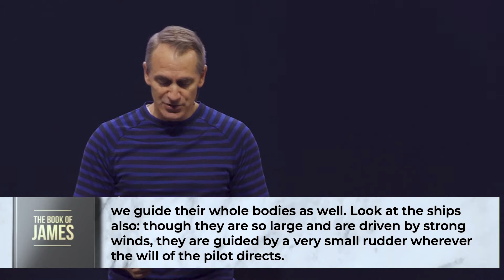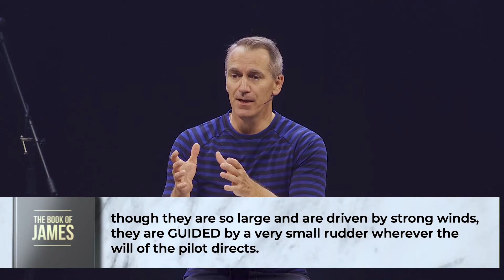The Book of James Part 9 | Weigh What You Say | Reg Lloyd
Thanks for joining us online today, we're so glad to have you with us! While you’re here, we have some useful links below to help you get to know us better. We hope to see you again soon!

- I’m New
We would love to get to know you! Click this link to let us know you were

-How do I get involved?
We want everyone to be growing and we believe there is always a next step to take.

Our prayer team would love to have the opportunity to pray with and for you! Click here to let us know how we can pray for you.

-What does our church believe?
Praise Church is untraditional in our approach but planted firmly in biblical truth. To learn more about our believes

-Ways we give.
If you would like to financially support Praise Church as we strive to Love God, Love People, and Make a Difference, you can do so